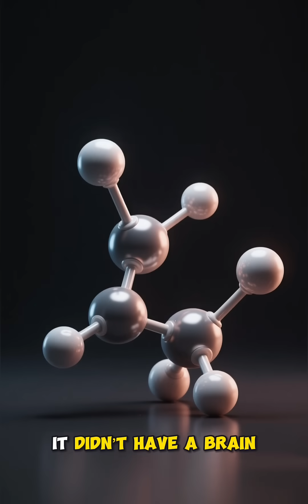Did Know this? Primordial earth and how life emerges in the beginning? Documentary by HistoPrimordia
We start a Mega series [ Chronicles of life from microb to Human ] by arc. Which have total  9 Arcs and each arc have 10 Episode fully detailed species by species.
We Hope you like this journey.

💭 Join the Dialogue:
Which forgotten age or mystery of creation should we explore next?